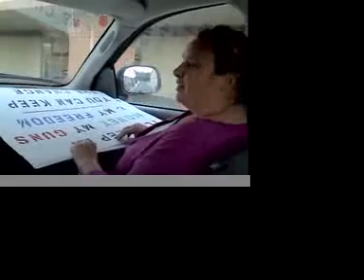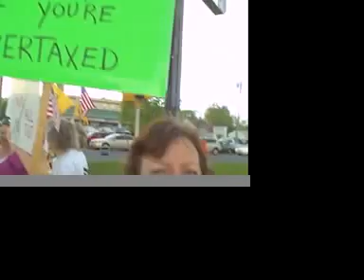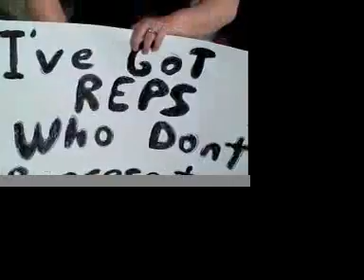Who are the Stratford Tea Partiers?